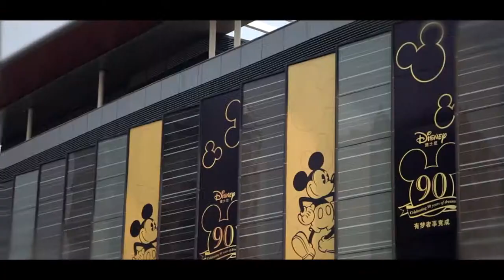INDIGO / Disney’s 90th Anniversary Exhibition at Indigo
Disney super stars Mickey and Minnie have come to Indigo! To celebrate the company’s 90th anniversary, Disney brought an exciting exhibitionto INDIGO shopping mall; for the first time in North China. Indigo entrusted Brand Head’s professional perspective on design and construction. The month-long exhibition was held from September 6th to October 7th, a time during which INDIGO mall was transformed into a Disney-themed wonderland, where the whole family could enjoya fairy-tale experience. Beside the exhibition, INDIGO arranged for Disney super stars to meet and greet customers during through the holidays